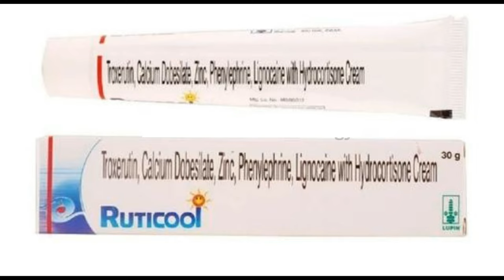Ruticool cream use side effect review in tamil